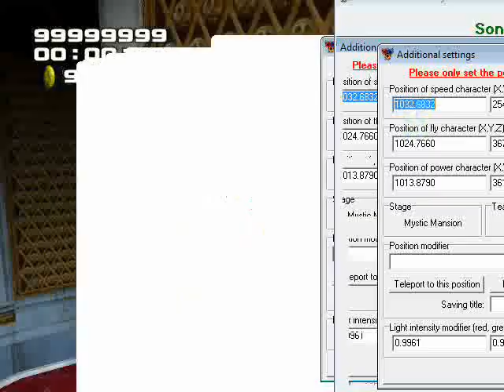Sonic Heroes - Mystic Mansion (Team Rose) Super Hard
Finally team rose is in the super hard mode in Mystic Mansion because ThePATAPON90 was thinking about this but Overhazard said only Team Sonic does this so i think team rose can do Super Hard too.